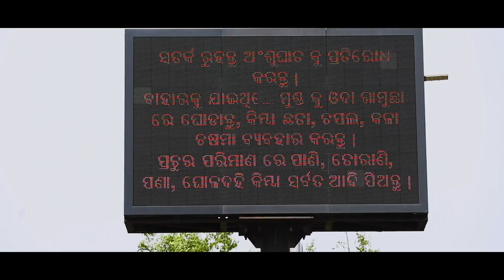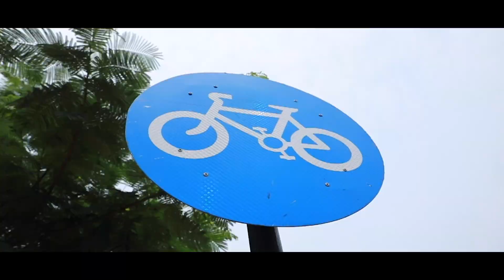SMART BHUBANESWAR 1080p